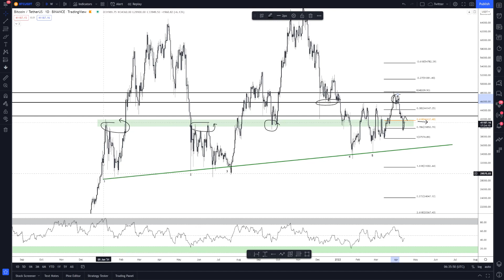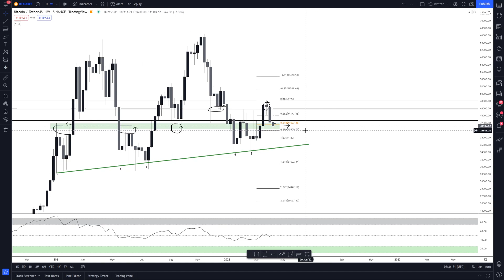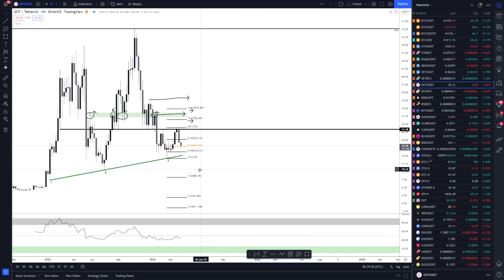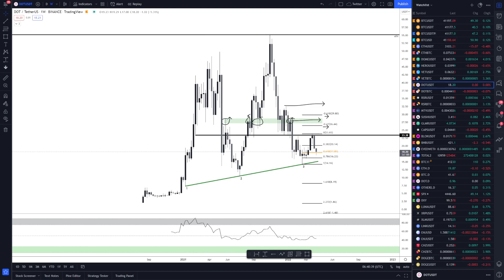BITCOIN TO $42850 - CRYPTO MAJOR CAP ANALYSIS